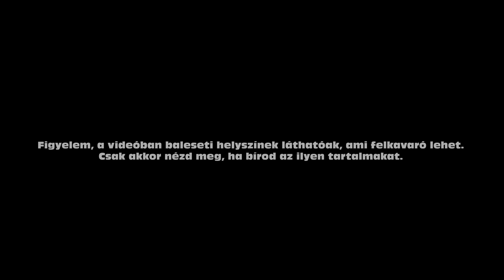UTCAI VERSENYZÉS... 💥 Accident #3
★Elérhetőségek:
►Kodi instagram: pnclsfrnc
►DDave instagram: kd_ddave
►Közös Instagram: kdcsapat_official